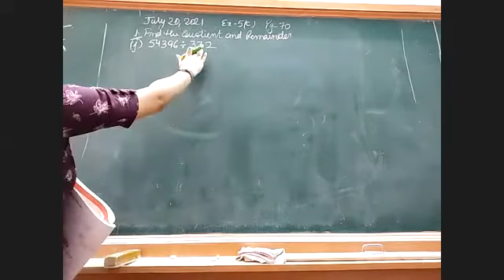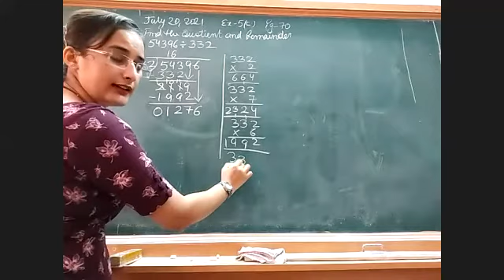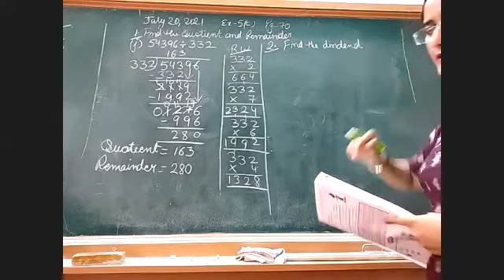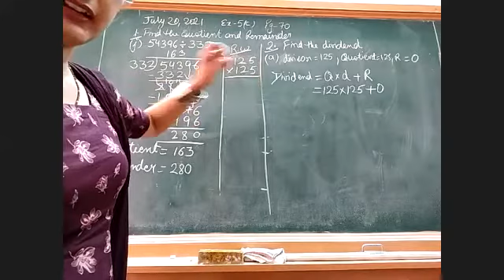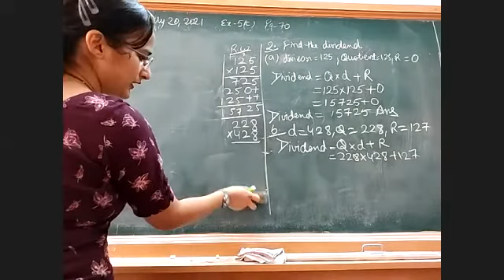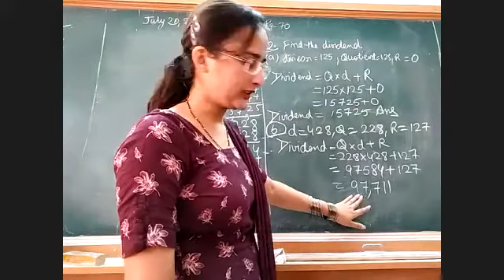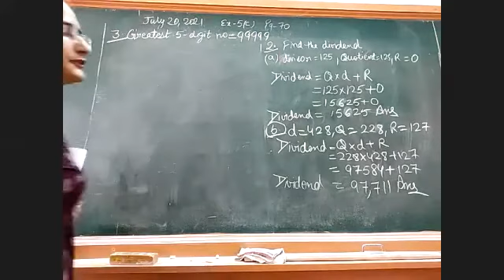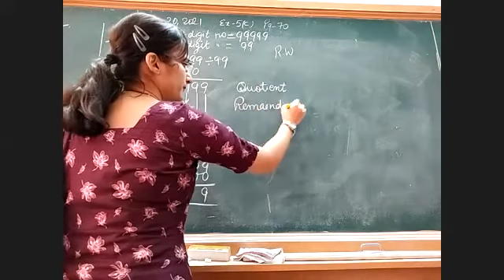Class IV Maths Ch- Division